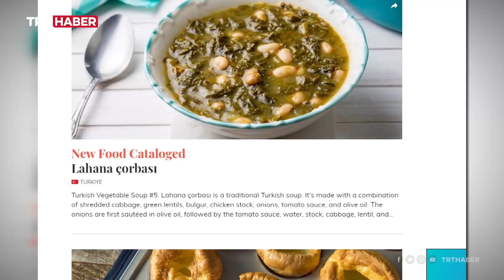Tartışmalı 'en iyi mutfak' listesi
Yemek ve restoran rehberi olan Taste Atlas adlı internet sitesi "Dünya'nın en iyi mutfakları" listesini yayınladı. Türkiye'nin listede yedinci sırada olması tartışma konusu oldu. Türk mutfağını ve açıklanan listeyi halka ve Şef Somer Sivrioğlu'na sorduk.